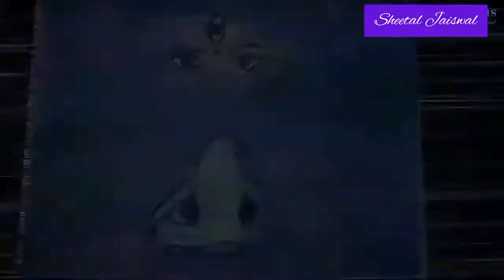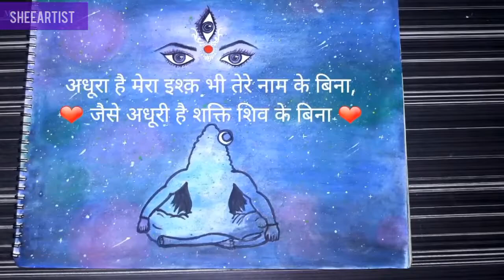Shiv-Shakti Art by SHEEARTIST || Watercolor Painting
Hi!
This is an art called Shiv-Shakti created by Sheetal Jaiswal.
If you like this video then show your support by liking this video.

Thanks❣️